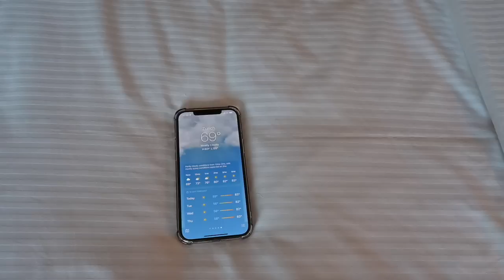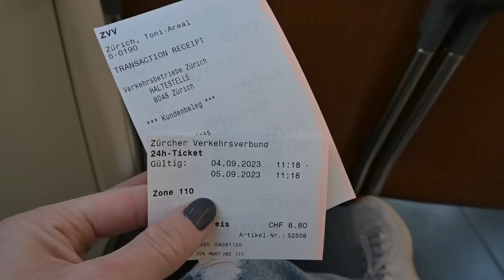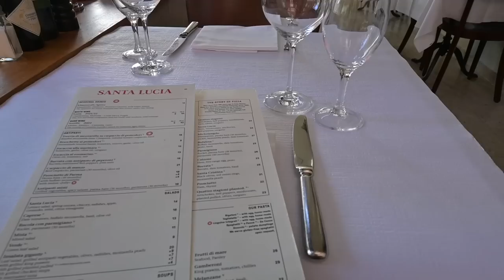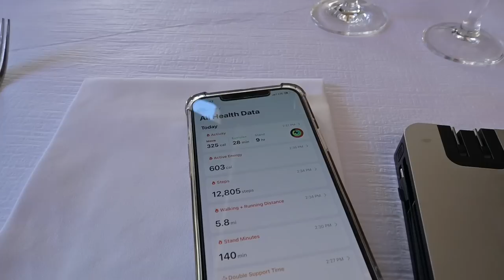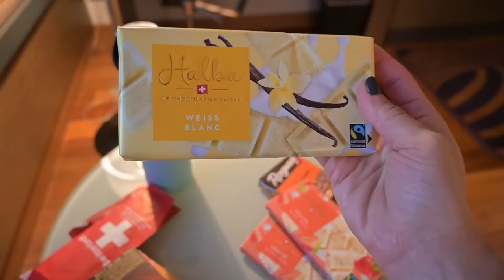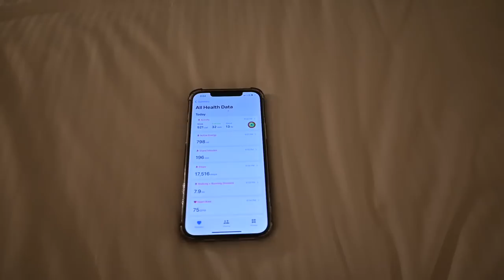International Flight Attendant Life | Zurich, Switzerland 🇨🇭✈️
Hey everyone! Welcome to beautiful Zurich, Switzerland! ✈️🇨🇭 Thanks so much for coming along on this awesome international flight attendant trip!

Butterfly earrings
Pearl stud earrings

720 Edison Furlong Road
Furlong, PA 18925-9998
Currently reading  📚
Penelope Douglas series
My Kindle
My Kindle case